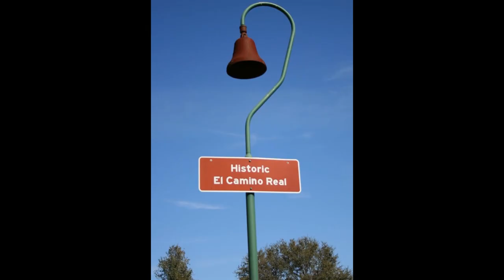Highway 101 2023 Video Music Photo Journal by AMB3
A photo, video and musical journey down Highway 101 from the Olympic Coast to California with original composition and recording by AMB3 and Real News Network from Reverbnation.com Side trips down Highway 1 to Pacific Grove, Carmel, Big Sur and Hearst Castle, along with recent journey to Cape Disappointment and Kalaloch beaches.